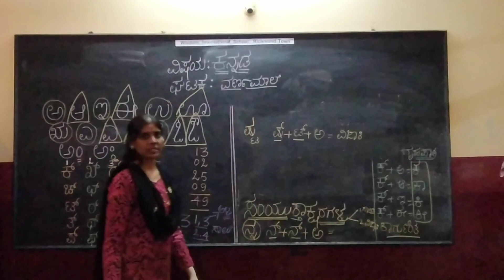STD V TO X, SUBJECT - KANNADA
TOPIC : KANNADA GRAMMAR PART3